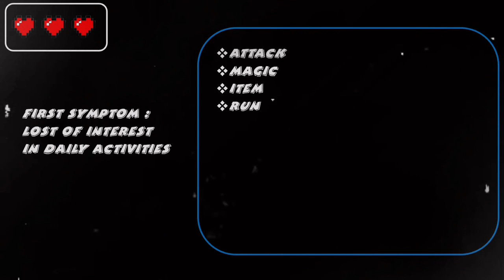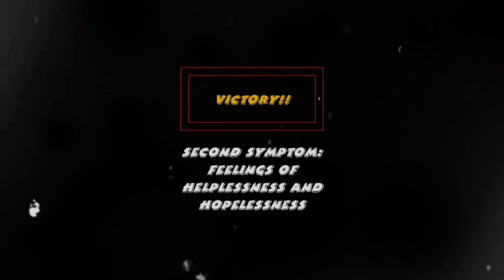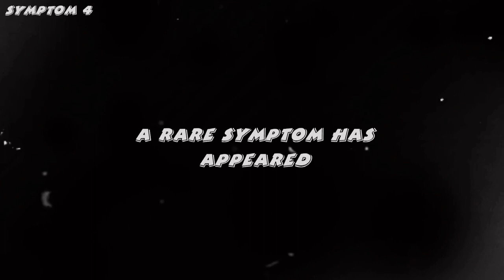Gejala Kemurungan - Perkongsian Santai Genius@BPSBP (K7)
Perkongsian Santai merupakan satu tugasan yang perlu pelajar laksanakan berdasarkan subjek Pembangunan Kendiri yang diuruskan oleh Unit Bimbingdan dan Kaunseling, Sekolah Menengah Sains Pendang Genius@ BPSBP.

Ini merupakan salah satu pendekatan untuk meningkatkan lagi kesedaran pelajar tentang Mental Health. Dalam masa yang sama meningkatkan keyakinan diri pelajar.

PERKONGSIAN SANTAI
Tajuk                   :      Gejala Kemurungan
Kumpulan           :     7
Ahli Kumpulan   :
- Isma Aidiel Danish B Ismail
- Angela Rina Francis
- Nur Liyana Bt Shamsul Fitri